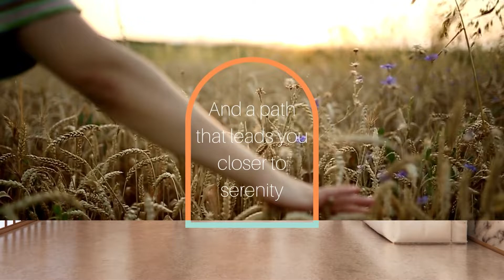Mimic House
Live your best life & join us for, "Mimic Worthy Living Inspiration!"